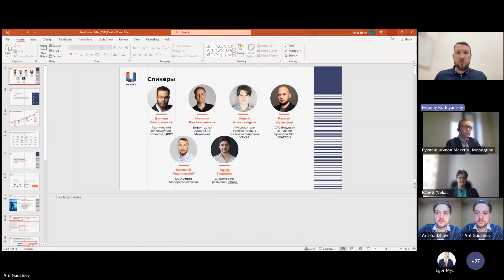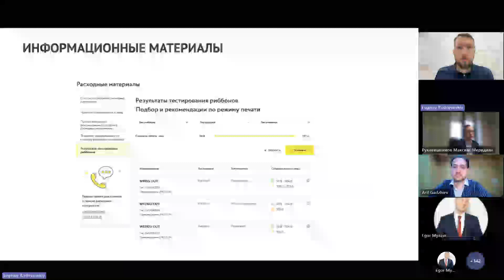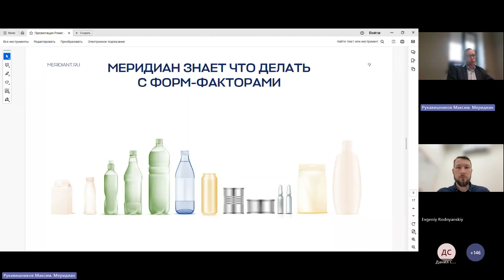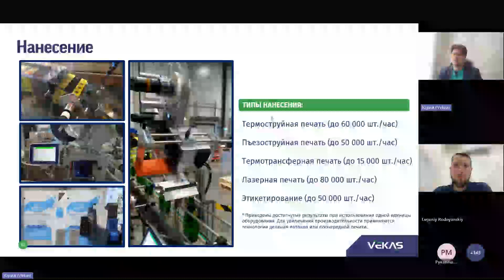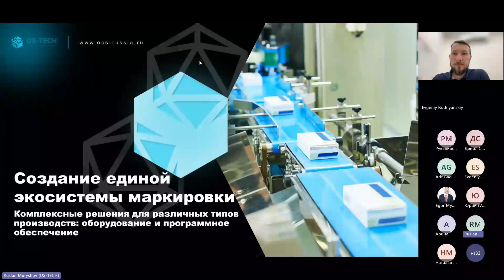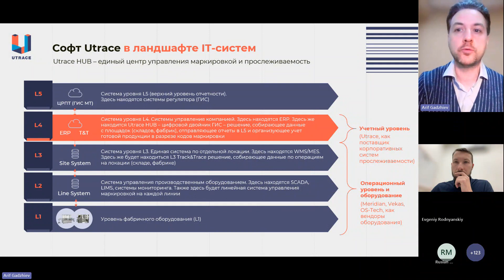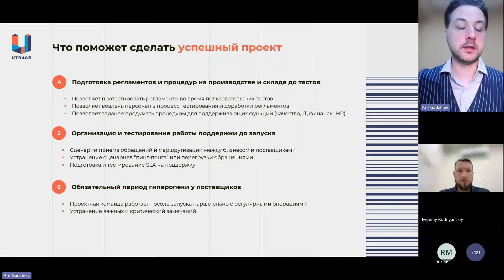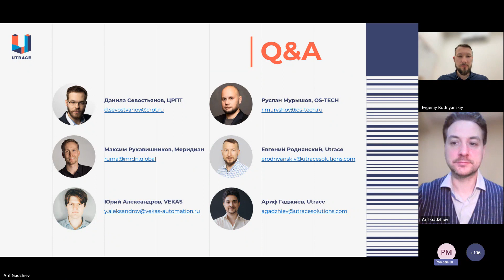Serialization Talks. Как выбрать поставщиков решений по маркировке и реализовать проект в срок?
Цель встречи – помочь производителям и импортерам выбрать наиболее подходящие технологии и поставщиков решений по оборудованию и программному обеспечению.

В рамках встречи мы подробно обсудим:

-  Выгода для предприятия от участия в эксперименте. Опыт в других товарных категориях. С какими вызовами сталкивались участники при внедрении решений и как выстроить эффективное взаимодействие с регулятором – ЦРПТ.

-  Как эффективно организовать проект по маркировке и обеспечить плавный переход от проекта в регулярные операции - Utrace.

-  Выступление поставщика оборудования Меридиан. Ключевые технологии маркировки, на что обратить внимание при выборе интегратора. Типичные ошибки при внедрении маркировки и как себя обезопасить.

-  Выступление компании VEKAS – российского системного интегратора и разработчика программного обеспечения. Кейсы успешной реализации маркировки продукции: Примеры внедрения. Преимущества использования данных маркировки для аналитики и повышения эффективности производства.

-  Выступление компании OS-TECH - российского разработчика и интегратора комплексных решений под ключ для сериализации и агрегации продукции.Создание единой экосистемы маркировки. Комплексные решения для различных типов производств: оборудование и программное обеспечение.